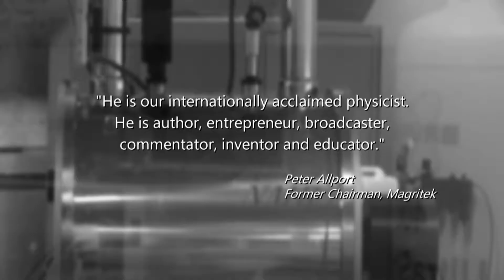Paul Callaghan: Dancing with Atoms (2018) Trailer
Shirley Horrocks, cine-biographer of many notable New Zealand artists, delivers an invaluable survey of the work and legacy of one of our most exceptional scientists and public figures.